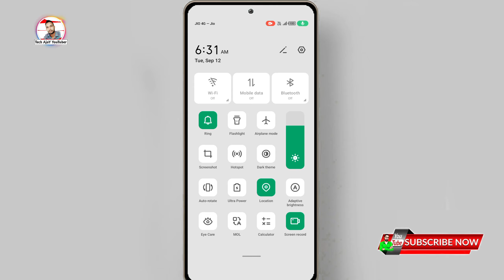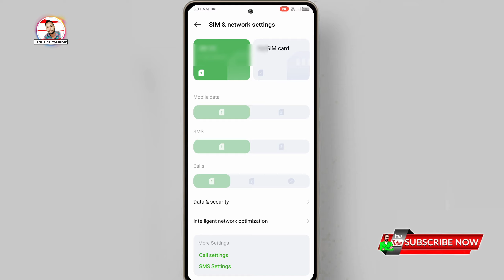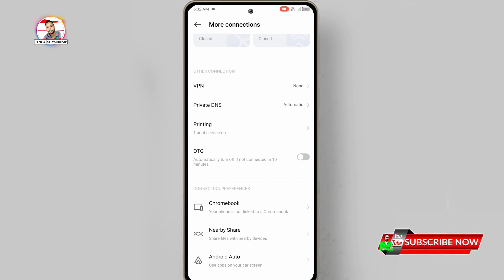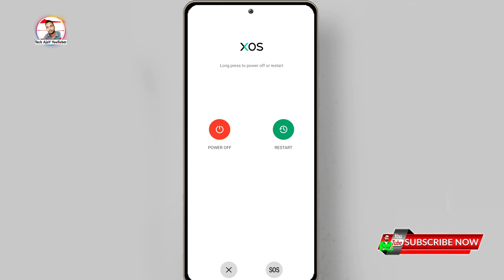Techno,infinix me net nahi chal raha | Techno,Infinix phone Internet Not Working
Topic Cover🔍
Infinix phone Internet Not Working,
Techno Phone Me Net Nahi Chal Raha Hai,
Techno Phone Net Slow Problem,
Realme Phone Ki Net Speed Kaise Badhaye,
Net Nahi Chal Raha Hai Jio Ka,
Techno Phone No Internet Connection,
Internet Not Working In Techno Phone,